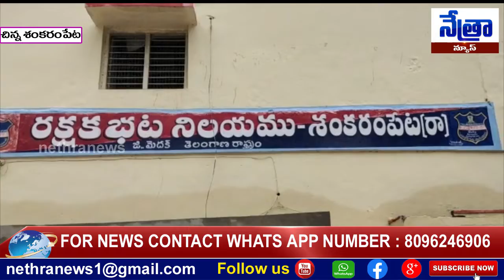చిన్న శంకరంపేట కేంద్ర రాష్ట్ర ప్రభుత్వాలు రోజురోజుకు పెట్రోల్ డీజిల్ ధరలు పెంచుతూ సామాన్యుడిపై భారం